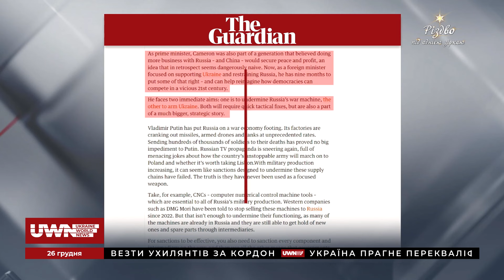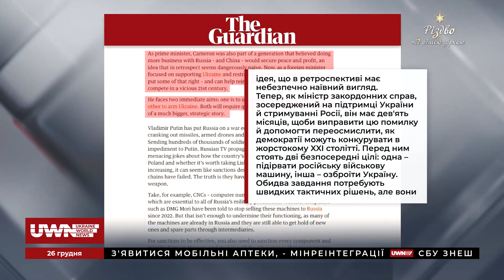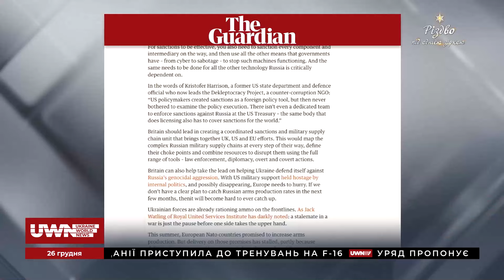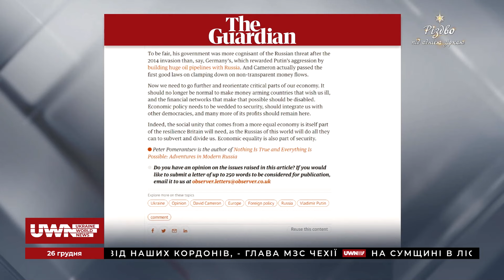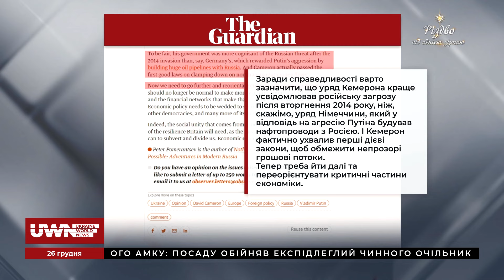Велика Британія має стати активним гравцем на світовій арені. Огляд міжнародної преси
Команда UWN проаналізувала статтю видання The Guardian, у якій йдеться, що Велика Британія може забезпечити Київ зброєю та посилити санкції проти Росії.Санкційна політика недосконала, Кремль зміг обійти обмеження. Велика Британія має стати активним гравцем на світовій арені. Економіки демократичних країн мають переорієнтуватися задля власної безпеки. Детальніше — в огляді міжнародної преси.

Долучайтеся!